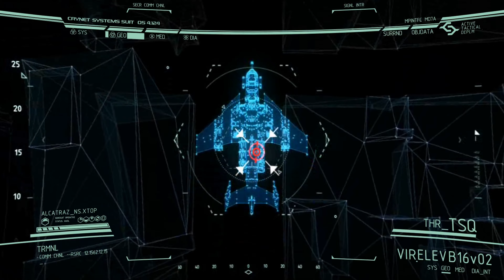Crysis 2: Part 16 Mission 16 - "Eye of the Storm"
As the VTOLs fly away from New York City, Nathan Gould's evacuation train is derailed by Ceph forces. He suggests they fly Alcatraz to Roosevelt Island, where Hargreave's base of operations, the Prism, is located, and where Hargreave is being held under house arrest by Lockhart. Alcatraz is dropped there, and Hargreave informs him that Lockhart has set up an electromagnetic pulse trap. Alcatraz disables the power, bypasses the trap, and infiltrates the facility, where he kills Lockhart by throwing him out a window. Continuing toward Hargreave, Alcatraz is then hit by a second EMP trap and captured by Tara Strickland at Hargreave's orders.